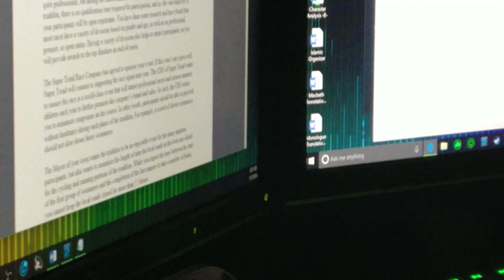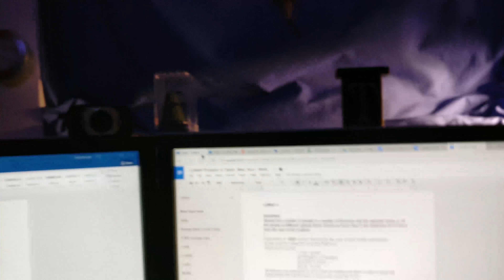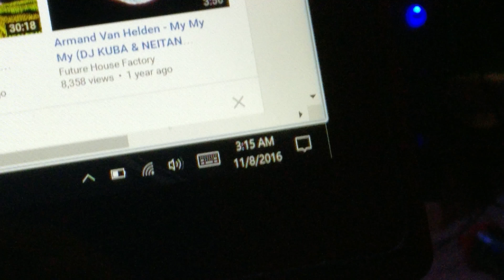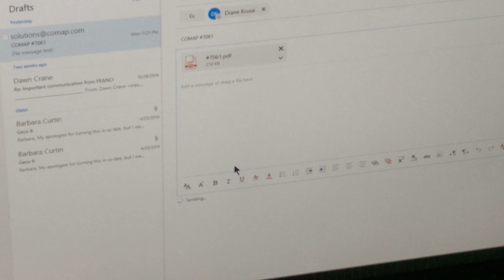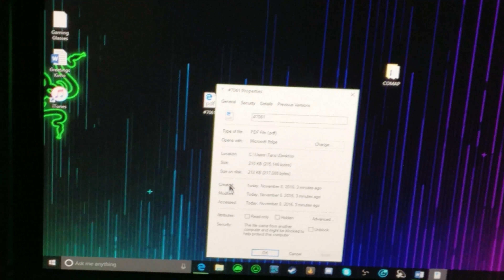CONAP 2016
honestly though the video basically ends at 4:12 unless you want singing